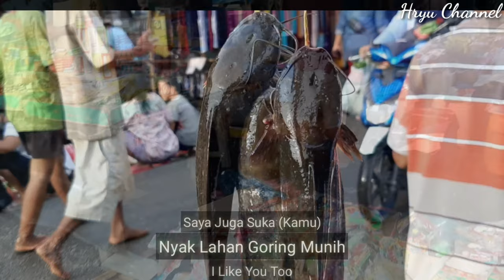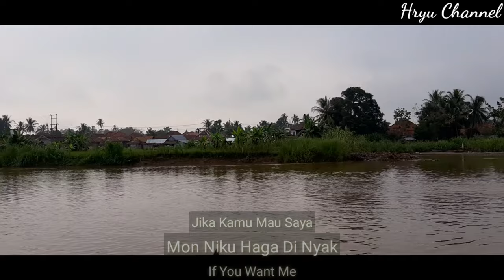Lagu Ombai Akas (Versi panjang 4 menit)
Lagu Ombai Akas ini, adalah lagu daerah yang berasal dari OKU - Sumatera Selatan. Saya sangat terkesan dengan lagu ini, saat mengunjungi kampung halaman Kakek saya di Sukanegeri - Kangkung, OKU, Sumatera Selatan.

This Ombai Akas Folk Song is a regional song originating from OKU - South Sumatra, Indonesia. I was very impressed with this song, while visiting my grandfather's hometown in Sukanegeri - Kangkung, OKU, South Sumatra.